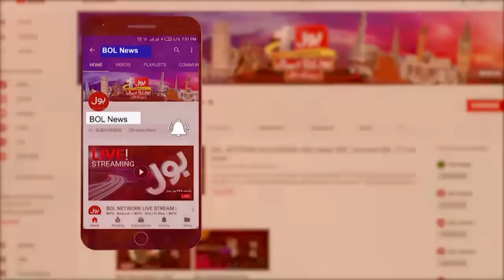Indian Plane Crashed In Afghanistan? | Indian Authorities Clarification | Breaking News